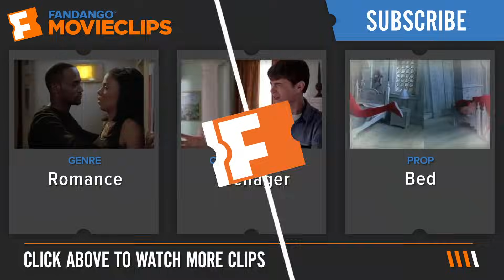The Perks of Being a Wallflower (5/11) Movie CLIP - I Love You, Charlie (2012) HD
CLIP DESCRIPTION:
Charlie (Logan Lerman) and Sam (Emma Watson) kiss for the first time.

FILM DESCRIPTION:
Author stephen Chbosky adapts his own best-selling novel about a withdrawn teen who attempts to remain hopeful for the future while dreading every day of the present. Emma Watson, Ezra Miller and Logan Lerman star.

CREDITS:
TM & © Summit (2012)
Cast: Emma Watson, Logan Lerman